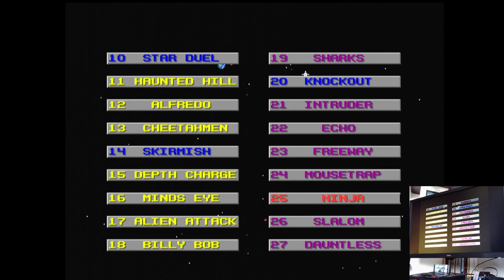Action 52 Ninja Sega Mega Drive Genesis Original hardware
Action 52
25-Ninja